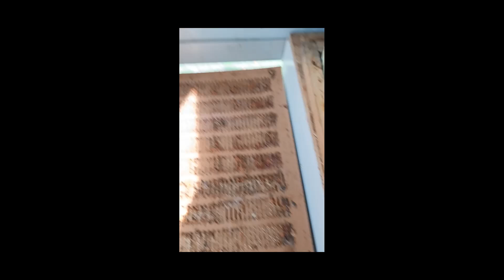propolis ili vosak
Da li je na prvoj slici propolis ili vosak?